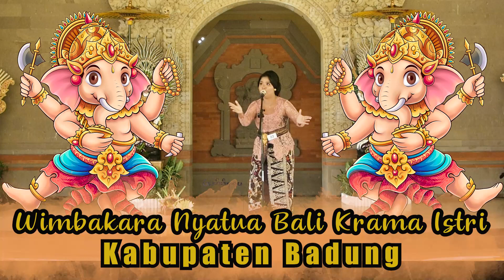LOMBA MASATUA BALI PAIKETAN KRAMA ISTRI KABUPATEN BADUNG BULAN BAHASA BALI 2024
Lomba/Wimbakara Mesatua Satua Bali olih Ibu-ibu PKK / Paiketan Krama Istri serangkaian kegiatan Bulan Bahasa Bali mesaricinema yang diikuti oleh seluruh desa adat dan dinas se Provinsi Bali, diselenggarakan oleh Dinas Kebudayaan Provinsi Bali,mesaricinema yang diselenggarakan di Panggung Arda Candra Balai Budaya Art centre Denpasar Bali February 2024,

Jasa Dokumentasi Poto & Videografi
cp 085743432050